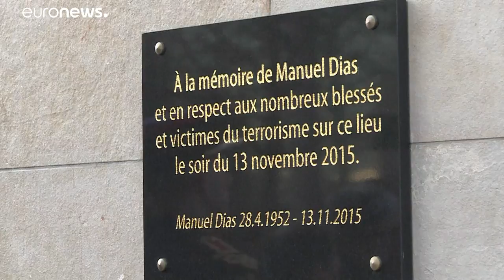Három éve követték el a párizsi terrortámadásokat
2015. november 13-án este több helyszínen csaptak le a terroristák: stadionnál robbantottak, koncertteremben ejtettek túszokat és kezdték egyenként kivégezni őket, étteremben és utcán nyitottak tüzet civilekre.…